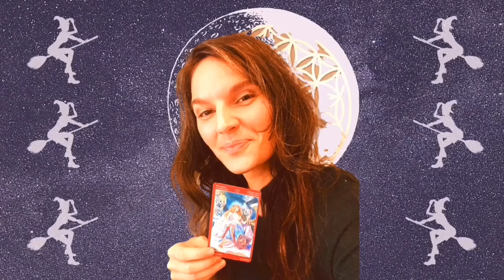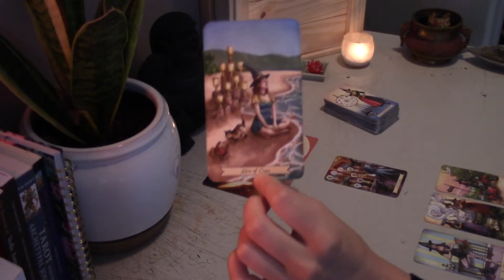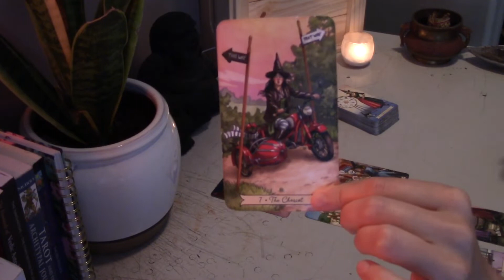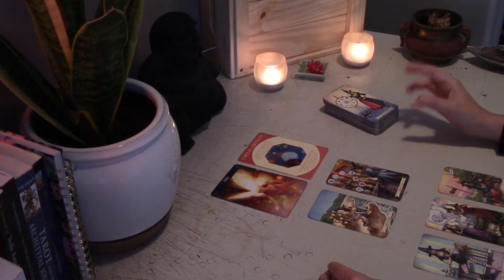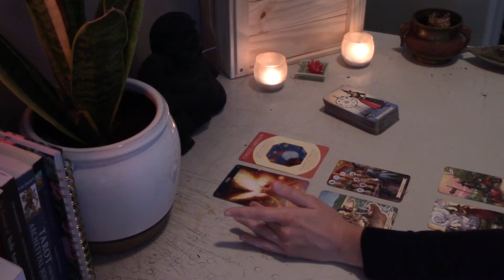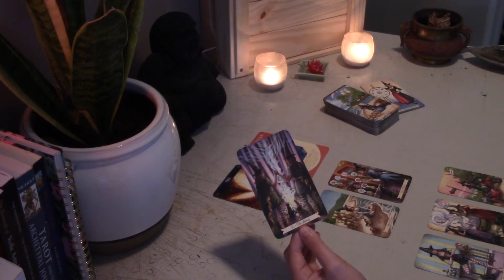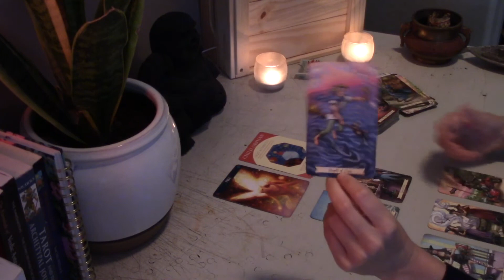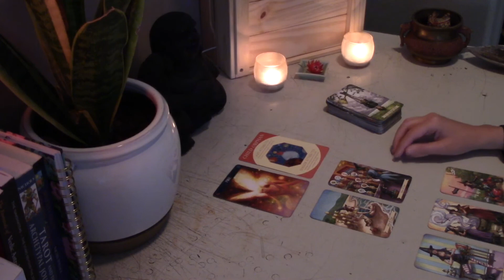VIRGO: TURNING THE OTHER CHEEK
PERSONAL READINGS AND OTHER WAYS TO CONNECT AND SUPPORT:
Personal Readings @ jesspuckett.love

SONGS USED IN THIS VIDEO:
Then I Go by Damma Beatz

DECKS IN THIS VIDEO:
Rider Waite
Barbieri Zodiac Oracle by Barbara Moore and Paulo Barbieri

ASTROLOGY CHART AND SYNASTRY READINGS COMING SOON! PATRON FIRST DIBS AND HEAVY DISCOUNTS!

***Please check out Claire Nakti at Cosmetique Astrology here on Youtube for very interesting, high-quality content on Vedic Nakshatras! If you hear me describe a Nakshatra in the reading, jump on her channel and see if it fits!

You are a sovereign being, deeply connected to life in many ways including karma and consequence. Tarot is a living tool and an offering to interact with your own human experience in another, hopefully deeper way. This deepening is a process often warned about in spiritual texts for the spiritual novice and spiritually profane. These offerings are never an excuse to vacate your own senses, reason, spiritual process, or decisions but an invitation to engage with them more fully.

Blessed Be!